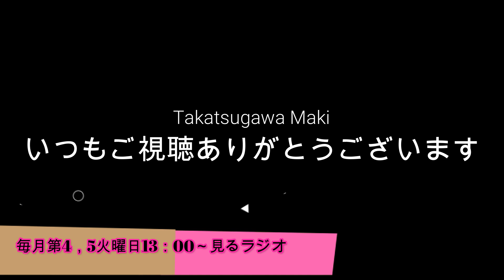詩吟『高津川真紀のやりたいほうだい！』第25回かわさきFM79.1 詩吟好き集まれ！吟活寺子屋募集中！流派や会は関係ありません！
吟活寺子屋会員募集中！上手い人の吟を聞くのも大切！でもそれだけじゃ面白くない！そんな時代は終わりました。

皆さんのお声からオーダーメイド詩吟教室が誕生しました！
初めての方、会に所属している方、座っていながら健康になる健康詩吟
お教室はこちら

運動が苦手な方は、詩吟をやりましょう！
なぜなら、（意外かもしれませんが）詩吟は座ってできる運動だからです！

たとえば、詩吟によって内臓が鍛えられます。

これは、筋トレと同じような効果が期待できます。

なので、運動が苦手な方は、まずは詩吟にチャレンジしてみましょう！

健康詩吟、レベルアップ詩吟、オーダーメイド詩吟、吟活、資格習得など
10種類以上の講座をご用意しています。

もちろんオンラインも開催中です。

【吟活寺子屋はこちら】
facebookはこちらから
又は、@ginkatu
今までありそうでなかった詩吟活動！会を超えて流派を超えて一つになりましょう！
どこよりも早い情報！今まで聞きたかったお悩みも直接先生に聞きましょう！

オンライン飲み会やお食事をしながらの交流会
初心者の方、外国人の方大歓迎です！

あなたの知らない世界は沢山あります！
あなたにとってこのお知らせはきっと素晴らしい出逢いができることでしょう！

かわさきFM79.1 毎月第4、5火曜日　13:00〜13:30
『高津川真紀のやりたいほうだい！』
全国何処からでもアプリで聴けます

〇一時支援金などのお勧め動画はこちら
『もっと練習したい』
『どうしてほかの先生に教わったらいけないの？』
『大好きな先生にお稽古してほしい』
『私のどこがだめなの？』
『どうして入賞しないの！』
いろんなことを、思っている方たくさんいると思います。
皆さん、会に所属をしていると思います。何も考えずその時の気持ちで入会をされたと思いますが、入会した先がご自分の親になるわけです。
つまり、簡単に移籍はできない。これが自分の詩吟の道を決めることなのです。
ご縁があって入った会。大切にしてほしいと思います。

もっとうまくなりたい・・・それには、もっとべんきょうしたい！
素晴らしい先生がたくさんいらっしゃるのに教えてもらえない
悲しくないですか？コンクールを見ているとかわいそうな方がたくさんいます。
いいもの持ってるのに・・・入賞できない
それには、必ず訳があります。それがわからないから毎年出場しても結果は一緒です。そりゃそうです。どうして点数が入らないのか、どこが悪いのか
本人がわからないからです。
実際私も、教えてほしい先生に何人も知り合いました。
『ごめんなさい。他の流派の方には教えられないのよ』
皆さんそうおっしゃいます。
芸事はなんでもそうですが、うまい先生に教わらなければうまくはなりません。
今の先生はかわいがってくださいますか？
私はあまり詩吟ではいい思い出はありませんでした。
若い力はつぶされる・・・でも、ちがいました。
素晴らしい先生はたくさんいましたし、沢山助けて頂きました。
ご自分の大切な先生、その先生にしか出来ないことはたくさんあると思います。
しっかり教わってください。これは1番大切ですね
でも、世の中も知って下さい！私が感動したように…皆さんにも感じてほしいと願います。器の中だけの人生でいいですか？たくさんお勉強してください。
どんな方でも、先生は皆さん素晴らしいです！
でも、それぞれいいところはあるんです。
私も頑張っていきます。
皆さんも頑張ってください。また、皆さんがこの動画を見ていろんな新しいことを学んでくだされば光栄です。

平成18年　紫虹流紫虹会　入会
※母が私が高校生の頃から詩吟を習っていて、私の娘3人をつれて詩吟・詩舞を教えていました。全国大会に迄行くほどになりました。『1991年～』
平成20年　クラウンレコード　入賞
平成21年　親子4人で神奈川県総連コンクール　優勝
平成22年　ケントレコード全国コンクール　優勝
平成29年　日本詩吟協会　8本の部　優勝
　　　　　日本詩吟協会全国大会　優勝
　　　　　中日文化交流記念賞　受賞
　　　　　文部科学大臣賞　受賞
『高津川真紀として歌謡詩吟でデビュー』
令和2年　独立　吟道紅詠会　会長となる
　　　　　社団法人　日本カルチャー協会認定講師
　　　　　社団法人　ほめる達人認定講師出願中

◆現在は、オンラインレッスンをしてお家にいながらレッスンができる！をしております。興味のある方は、どうぞご覧ください。

▼コチラも是非ご覧ください▼

高津川真紀と戸張一座
『みんなで楽しく、分かち合い、共に歩もう！』 自分の経験を活かし、
 元気と笑顔と勇気を送る！
25年の歴史のあるボランティア団体です。

高津川真紀は歌謡詩吟でデビュ！全国をロビーコンサートや慰問でのライブコンサートで回っています。

【戸張一座】チケット購入はこちらから！

詩吟のお弟子さんと立ち上げた戸張一座！座長は戸張美代子・母です。誰よりも元気で何時も喧嘩していた母が、今年脳梗塞で倒れました。今少しずつ頑張ってリハビリしています。慰問にも一緒に行って司会ができるまでになりました。
オンラインレッスンやオンラインライブのチケットはこちらからお買い求めください

このホールで舞台を作ったり、ライブをしたりしています。
踊りのお稽古も鏡張りの1階で行っています。

アメーバ
気軽にフォロー下さい　　※一言メッセージを下さると助かります。